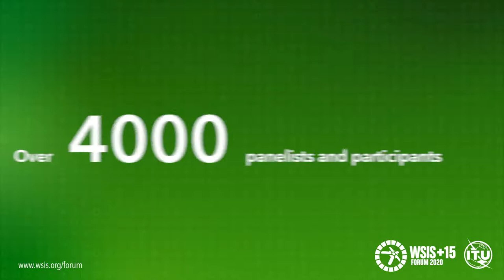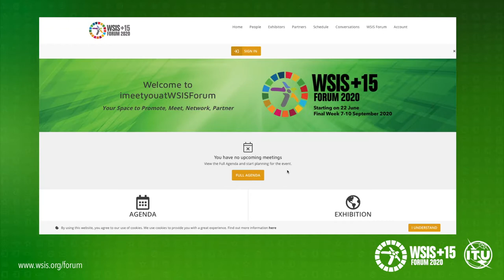WSIS FORUM 2020 - Fully Virtual This Year